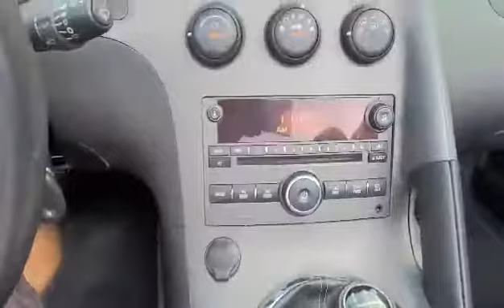2007 PONTIAC SOLSTICE HAMMERDOWN AUCTIONS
Hammerdown Auctions - August  14 , 2021

LOT # 3.5 2007 PONTIAC SOLSTICE